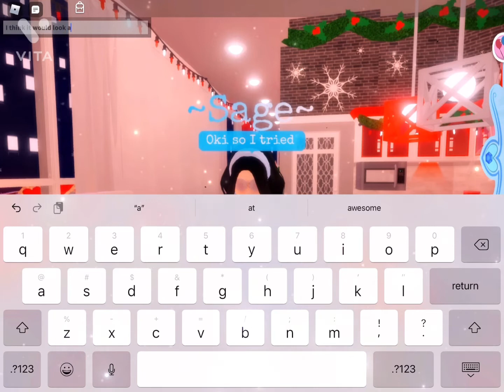December Dream set in royal high!!!